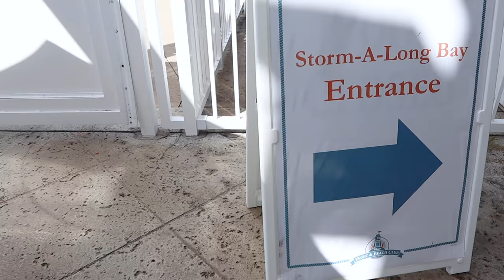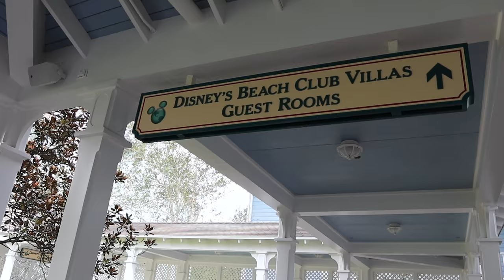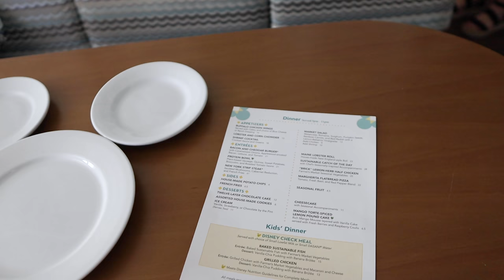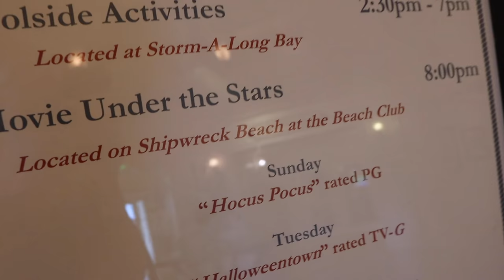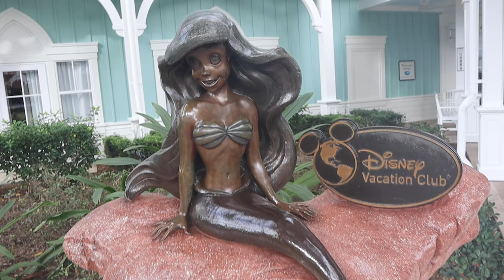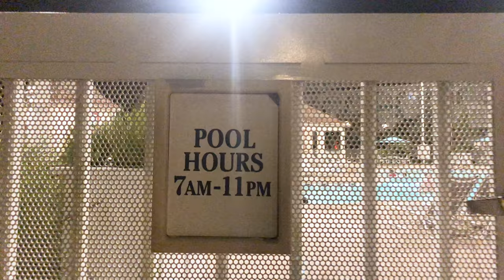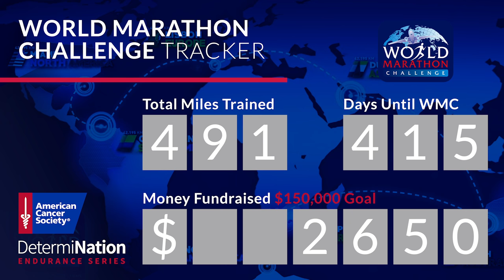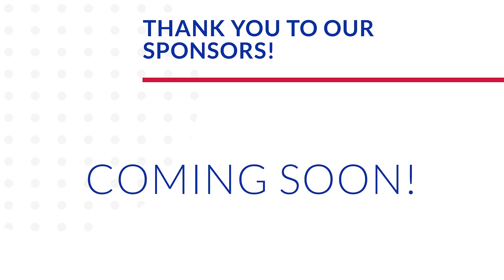We Admit We Were Wrong... Stormalong Bay is the Best! | Disney's Beach Club Resort Staycation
It is our very first time staying at the Beach Club and we are pumped! When we arrive our room is not ready yet, so we head straight to the pool. Stormalong Bay is awesome! There is a lazy river, sand at the bottom of the pool, and an awesome slide. And that's just the beginning. We have never given it the credit it deserves. After poolside drinks and trivia we head to our room. DVC upgraded us to a one bedroom villa! We are impressed! Especially by that bath tub. Our next stop? Ale and Compass at the Yacht Club for dinner. Our bellies were quite full! We then swing by our apartment to check on Eve and take a dip in the quiet pool to end the night. A big thanks to Stacey for joining our sign off! Have you ever stayed at the Beach Club?